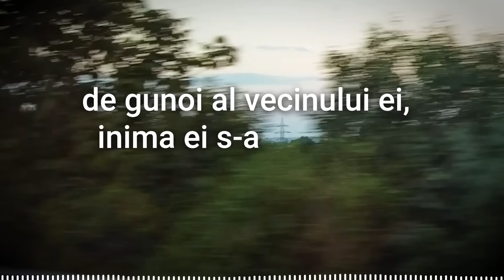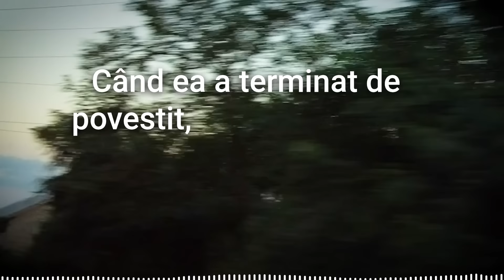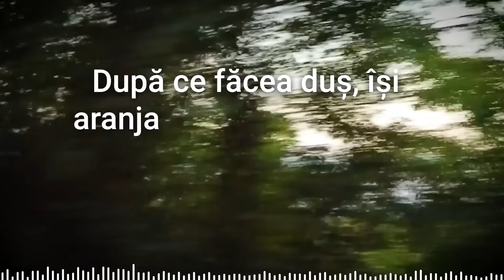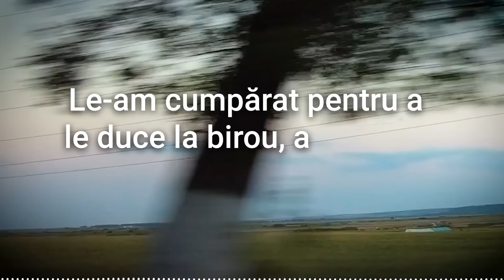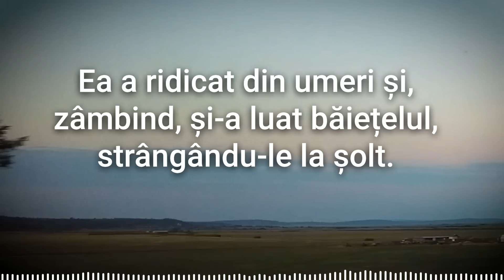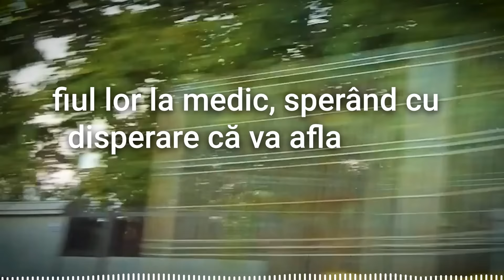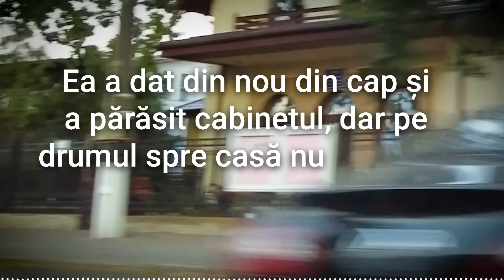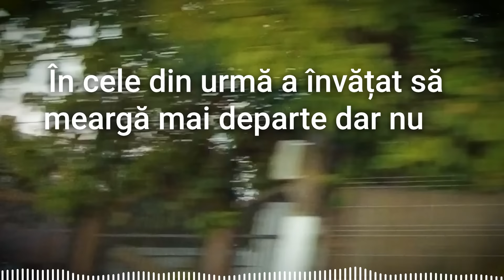Băiețelul arăta cu Degetul la Coșul de Gunoi al Vecinului și Plângea. S-a Dovedit că NU în ZADAR...